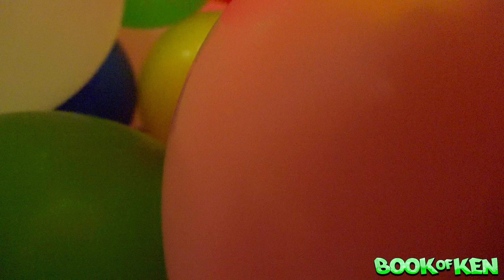ULTIMATE 2,100 BALLOONS PRANK ON GIRLFRIEND! (BIRTHDAY PRANK, SHE FREAKED!!!)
► Get the COOLEST Merch in the Game!